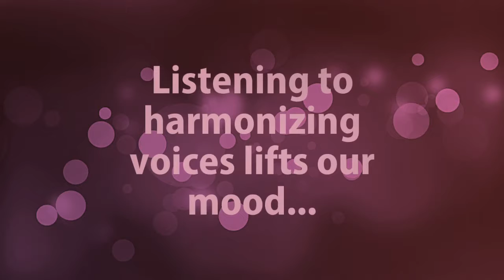170721 A cappella Music Kaoma Chende